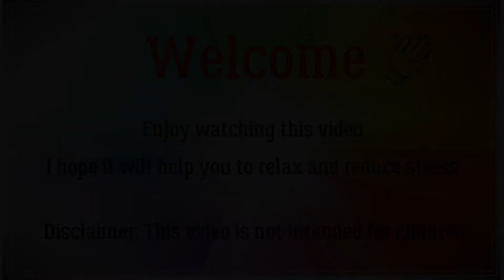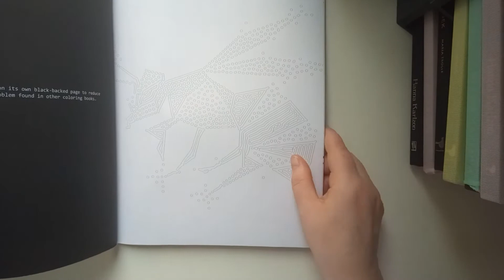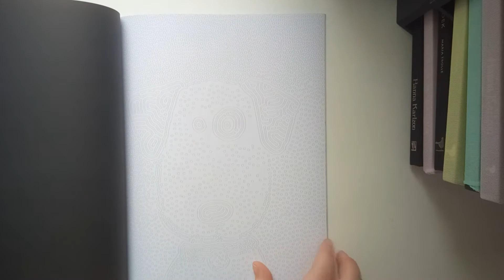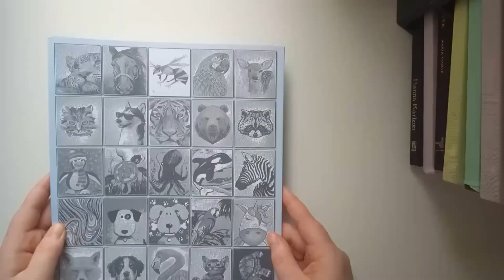Flip through of "One Color Vol. 1, Dots Lines Animals" (by Jennifer Rolling)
Hi, welcome to my adult coloring channel, enjoy and have fun with this Flip through :-)

The author of this book is Jennifer Rolling. That wasn't mentioned in the book itself, so i send the publisher a mail (Bright Ideas Paper Publishing). They mentioned her name and asked me to mention her in the description of my video too.